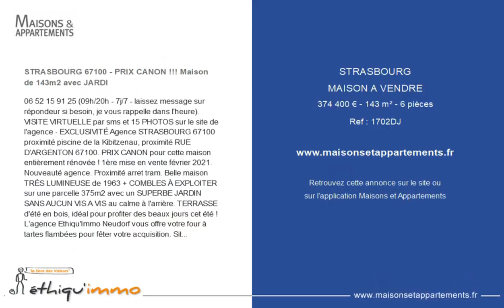STRASBOURG - MAISON A VENDRE - 374 400 € - 143 m² - 6 pièce(s)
Référence : 1702DJ

STRASBOURG 67100 - PRIX CANON !!! Maison de 143m2 avec JARDI
 (09h/20h - 7j/7 - laissez message sur répondeur si besoin, je vous rappelle dans l'heure). VISITE VIRTUELLE par sms et 15 PHOTOS sur le site de l'agence - EXCLUSIVITÉ Agence STRASBOURG 67100 proximité piscine de la Kibitzenau, proximité RUE D'ARGENTON 67100. PRIX CANON pour cette maison entièrement rénovée ! 1ère mise en vente février 2021. Nouveauté agence. Proximité arret tram. Belle maison TRÈS LUMINEUSE de 1963 + COMBLES À EXPLOITER sur une parcelle 375m2 avec un SUPERBE JARDIN SANS AUCUN VIS A VIS au calme à l'arrière. TERRASSE d'été en bois, idéal pour profiter des beaux jours cet été ! L'agence Ethiqu'Immo Neudorf vous offre votre four à tartes flambées pour fêter votre acquisition. Situé à 300m d'un arrêt du tram. La maison est saine et se présente ainsi : 143m2 habitable comprenant au rez de chaussée une entrée en marbre. Salon séjour de 50m2 avec plancher en chêne d'origine. De beaux volumes et deux grandes baies vitrée. Une cuisine séparée du séjour avec accès direct à une belle terrasse en bois avec vue sur votre jardin. WC séparés au rez de chaussée. A l'étage 3 vraies chambres de respectivement 22m2 - 16m2 - 13m2 Possibilité COMBLES à aménager. Salle de bains avec baignoire + douche et second wc. Un sous-sol complet de 80m2 AVEC un BUREAU + une buanderie, une cave, un local pour ranger la tondeuse et le matériel de jardin. GARAGE DOUBLE. La chaufferie au gaz de ville est neuve. Un garage pour deux véhicules en enfilades. Prix : 360. 000EUR honoraires agence exclus. Honoraires agence 4% à charge de l'acquéreur soit 374. 400EUR honoraires agence inclus. VISITES et RENSEIGNEMENTS 7j/7 avec Damien JACQUOT facilitateur immobilier ; le spécialiste du secteur Neudorf-Meinau-Neuhof depuis 2007 pour Ethiqu'Immo. Le port du masque en visite est OBLIGATOIRE : prenez soins de vous en prenant soins des autres (merci). Les clefs sont à l'agence.

|2325897|